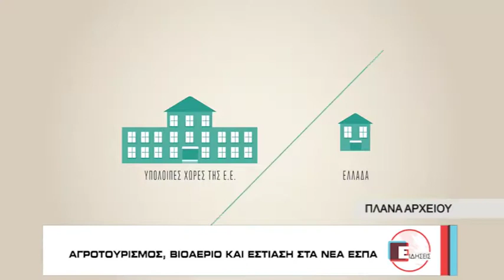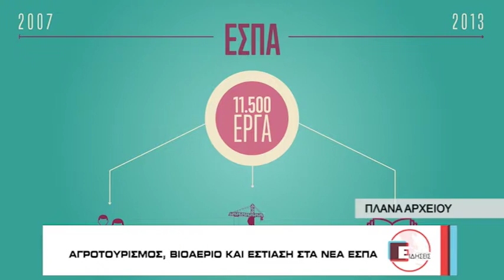ΑΓΡΟΤΟΥΡΙΣΜΟΣ, ΒΙΟΑΕΡΙΟ ΚΑΙ ΕΣΤΙΑΣΗ ΣΤΑ ΝΕΑ ΕΣΠΑ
Τέσσερα νέα προγράμματα ΕΣΠΑ είναι στα... σκαριά